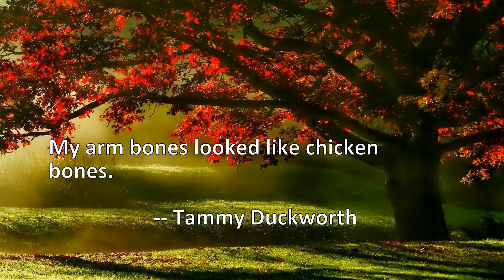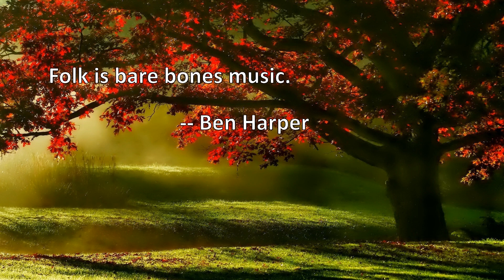4 Quotes About Bones